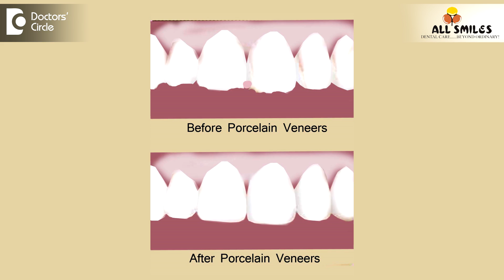Which one is better between Crown & Veneer? - Dr. Trivikram K N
If the teeth are already root canal treated or broken beyond repair, or have been restored with post and core, then crown is the best option. If you are doing any cosmetic procedure, only to enhance their appearance only to make them look better, in terms of size, shape, colour, veneers are a better option. The longevity also plays an important role in choosing what kind of restoration you can go for, whether it is a crown or veneer, but it is best left at the advice of a cosmetic dentist who would advise you which is better.